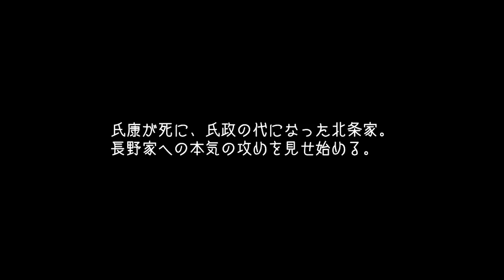滅亡への序曲？！北条軍侵攻！大国に囲まれた弱小、長野家で信長の野望・大志を実況プレイ！ #12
氏康の代から氏政の代へと引き継がれた北条家。
侵攻が緩むと思いきや、まさかその逆。
氏政は亡き父の悲願を果たすため、さらに苛烈に長野家へ攻め込むのだった・・・。